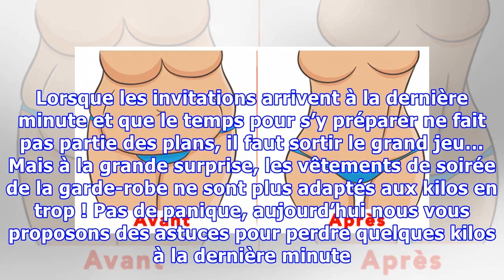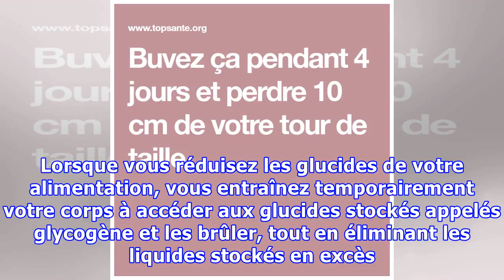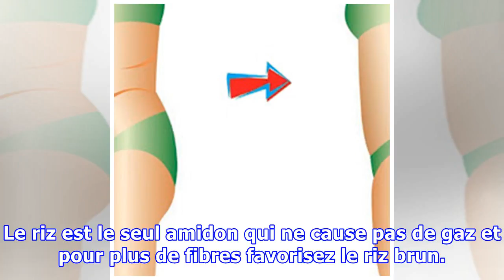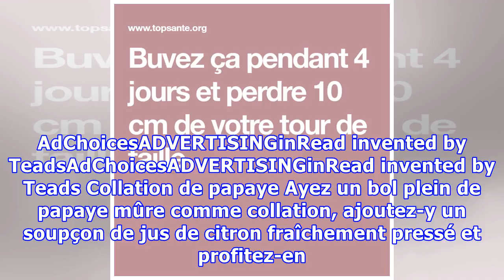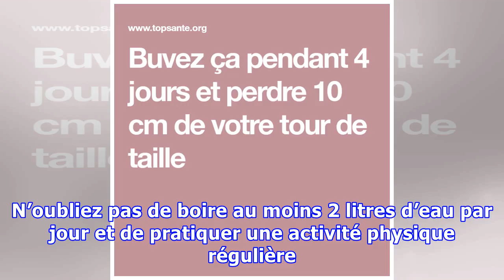Aplatir votre ventre et éliminer la graisse corporelle en 7 jours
La saison des fêtes est remplie de sorties, certaines planifiées d’avance, d’autres à la dernière minute. Lorsque les invitations arrivent à la dernière minute et que le temps pour s’y préparer ne fait pas partie des plans, il faut sortir le grand jeu… Mais à la grande surprise, les vêtements de soirée de la garde-robe ne sont plus adaptés aux kilos en trop ! Pas de panique, aujourd’hui nous vous ...